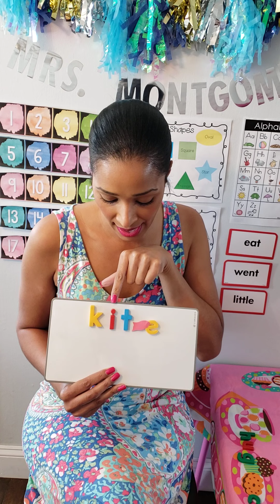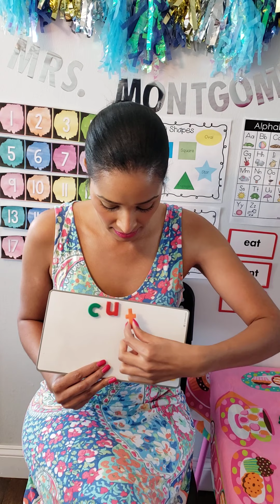Mini Lesson: Magic e